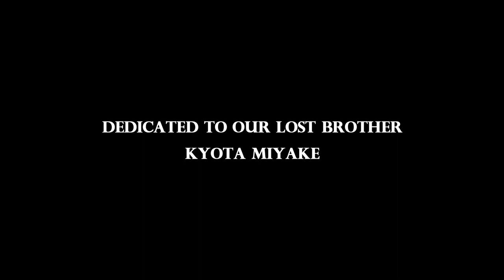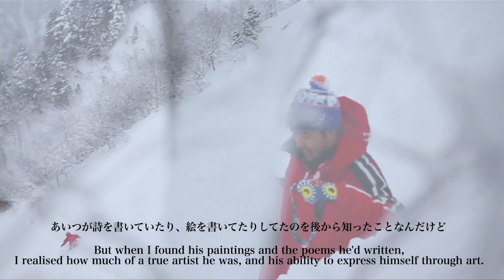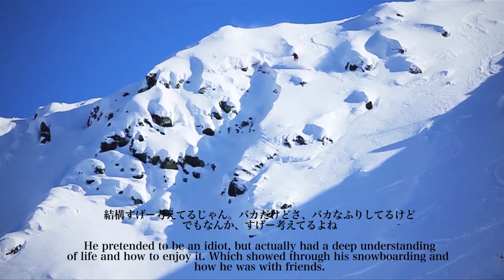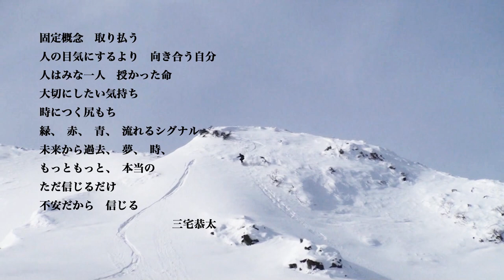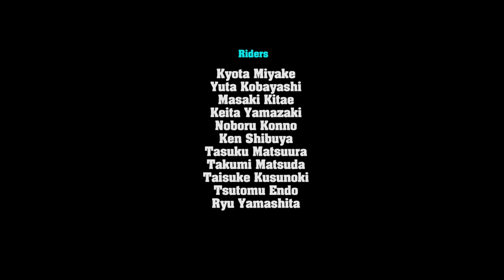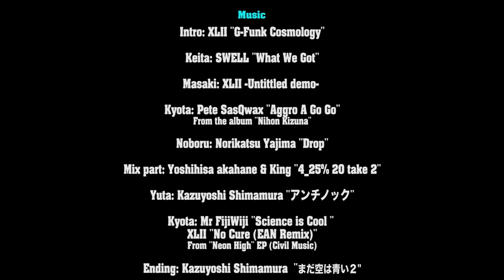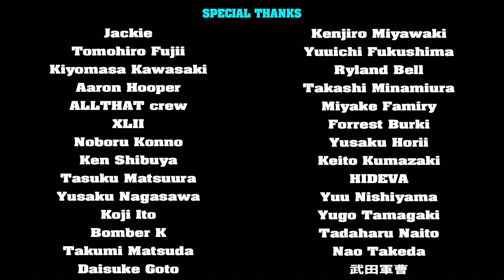LIFE LINE 2 KAZE【 Full Movie 】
2015年2月20日スノーボーディング中の事故によりこの世を去ってしまった三宅恭太の遺作。Rest in Peace Kyota Miyake..

Starling

Kyota Miyake
Yuta Kobayashi
Masaki Kitae
Keita Yamazaki
Tasuku Matsuura
Noboru Konno
Ken Shibuya
Tsutomu Endo
Takumi Matsuda
Taisuke Kusunoki
Ryu Yamashita

Music

XLII
Swell
Kazuyoshi Shimamura
Norikatsu Yajima
Akahane & King

Film by

Jackie
Tomohiro Fujii
Kiyomasa Kawasaki
Yone film
Aaron Hooper
Yugo Tamagaki
HACHI Crew

Directed by
Masaki Kitae
Yuta Kobayashi

Title Design

Yusaku Nagasawa / EN

Location

Hakuba japan

風が叩きつける稜線をハイクアップ。容赦なく体力を奪う雪深い斜面。穏やかな晴れ、美しい山々、見守ってくれる仲間とボトムでハイファイブ。苦楽を共にする仲間は、とても大切な存在だ。雪が積もればパウダーフリークの俺たちは山に向かう。白馬八方尾根をベースとするマウンテンフリースタイラー、HACHIクルーの2015年冬の記録。

While hiking up the ridge line in the backcountry when the weather closes in and become stormy, it's inportant to be able to balance the danger and respect for nature with the fun and enjoyment of snowboarding. When the snow starts to settle,us "powder freaks" are drawn towards the mountains By the time the snow reaches the town, that when the feeling of winter has truly arrived.